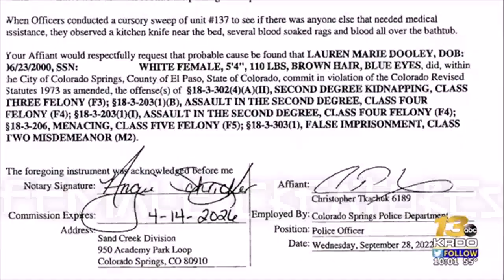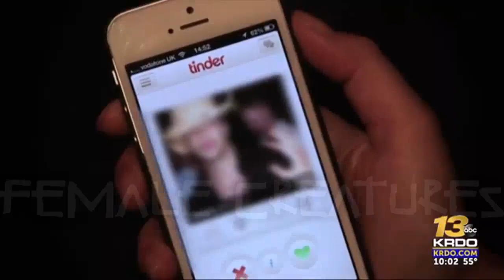Colorado Springs Female arrested for taping up and stabbing man from Tinder